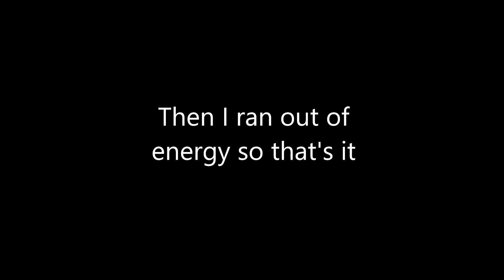Just a few of Kassandra's best skills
A few of my favourite skills from Odyssey
Running with the Isu Spear with fire engraving and Demigod armour warrior build